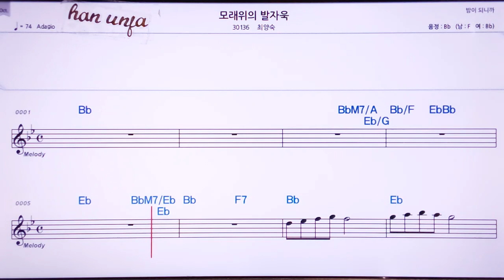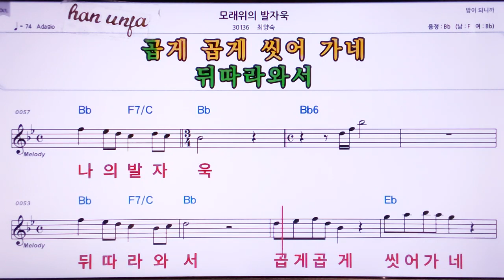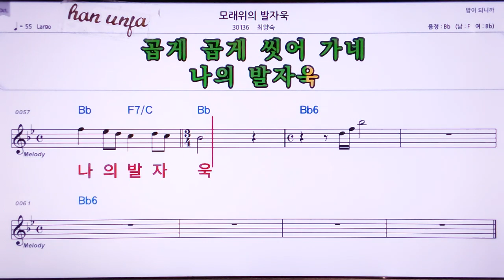💖모래위의 발자욱/최양숙 👍MR,노래방, 악보, 코드,Karaoke With Sheet Music